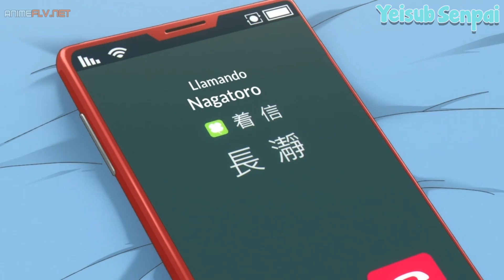Nagatoro quiere nadar con su senpai | Nagatoro san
Holaaa bebas, hermosas :DD xd, espero que les guste mucho el vídeo hecho con amor Uwu 💖
Capitulo 6 de nagatoro 🤍, donde nagatoro quiere nadar con su senpai 😳
No se olviden de apoyar los videítos con su like :3